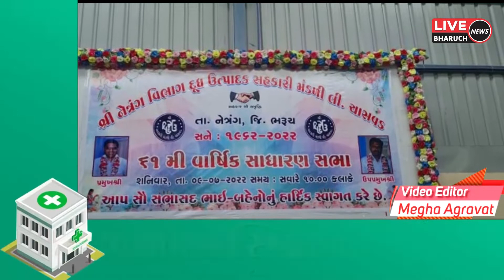ચાસવડ ડેરીની ૬૧ મી વાષિઁક સાધારણ સભા યોજાઈ,